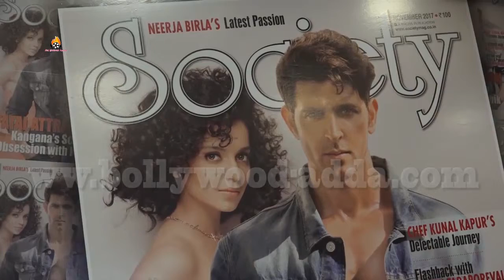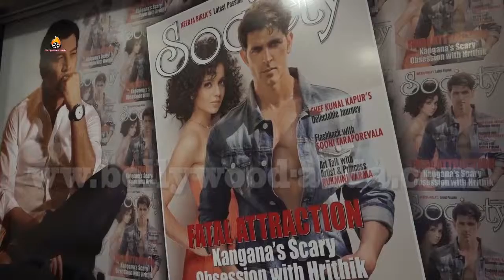Aditya Pancholi vs Kangana Ranaut vs Hrithik Roshan Controversy | Full Story Reveal by Aditya Panch.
A painter uses a brush to brief his imagination, a sculptor uses a hammer to give shape, an architect builds his dreams on his Aditya Pancholi vs Kangana Ranaut vs Hrithik Roshan Controversy | Full Story Reveal by Aditya Panch.projects, and we at BOLLYWOOD ADDA, open the Gateway to Bollywood and allow you to have a complete look into the actors lives, mahurats, films, premiers, parties, fashion & style, and all that happens in and around the entertainment industry.